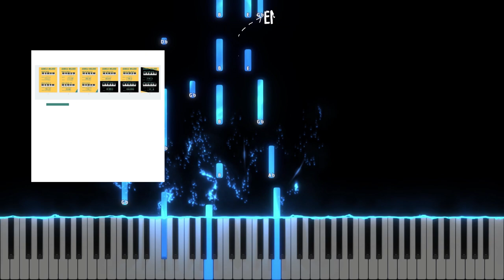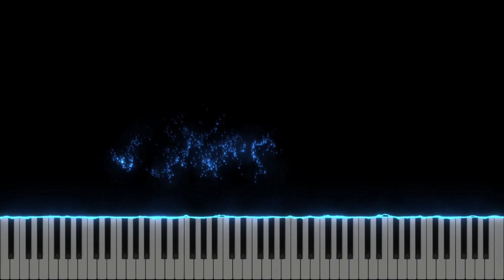Viața mea Ți-o închin - Andreas Tudosi ft. Emima Timofte & TB Music - Negativ Pian - Tutorial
Gama : Mi Major
Tempo : 70
Muzica și versuri: Florin Mesaros (MeSe)